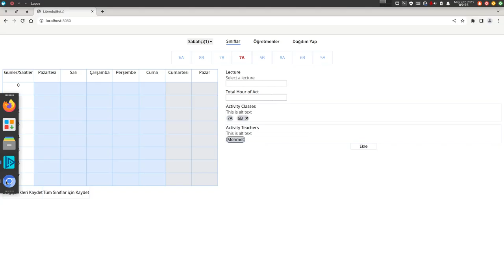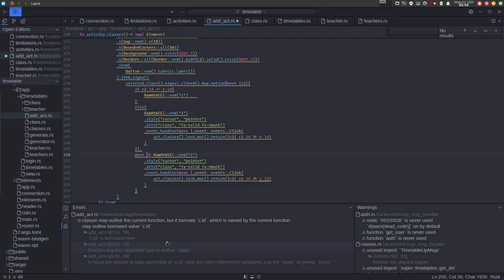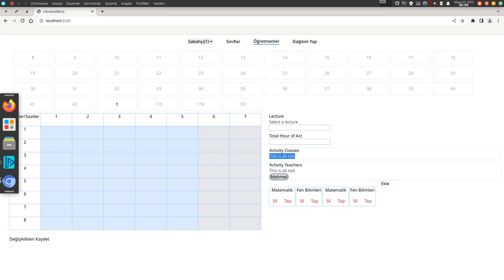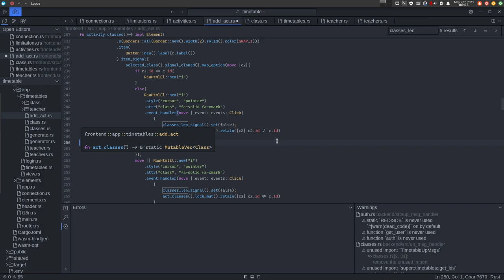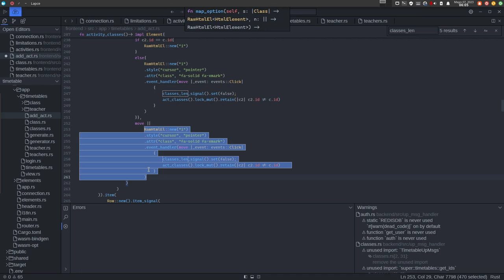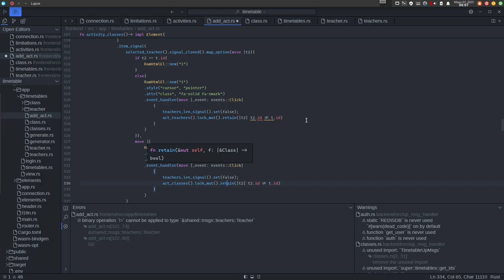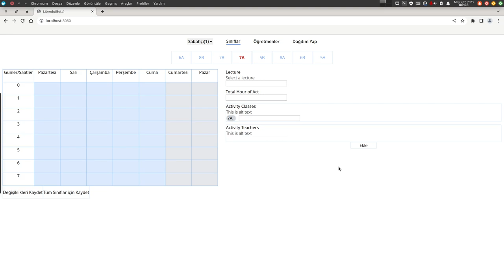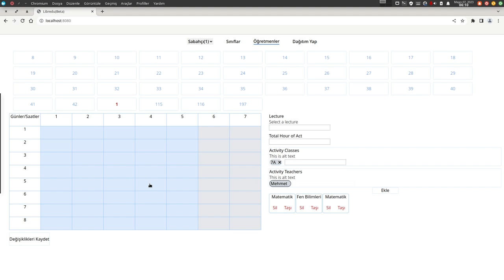Rust ile Fullstack Webassembly Yazıyoruz - Aktiviteler 4